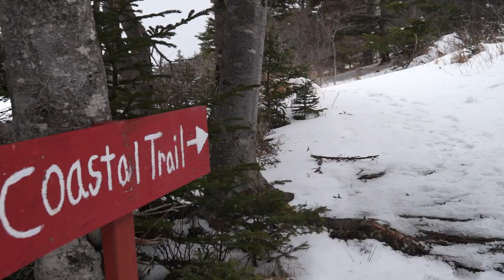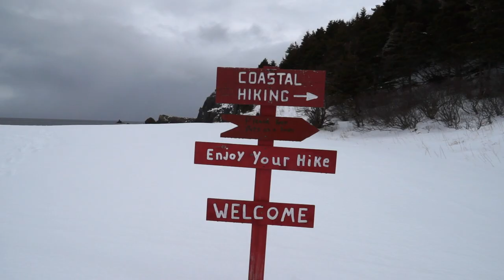Discovering Newfoundland - Chance Cove Coastal Trail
Just as we arrived in Chance Cove it started to lightly snow. But that didn't stop us from starting our hike. As we made the journey further up the Chance Cove Coastal trail, it started to clear, we were pretty happy about that. As the trail was snow covered, it did make it a bit more difficult to navigate. The forested sections of the trail were so peaceful, and the look out points offered spectacular views. There are a couple of areas where you can get down to the beach, with assisted ropes, something we will try in the summer. We did enjoy the hike, and the views didn't disappoint.